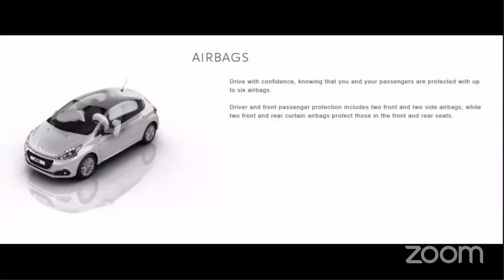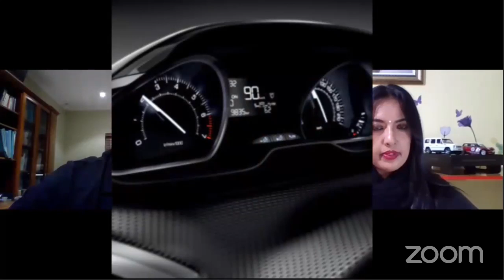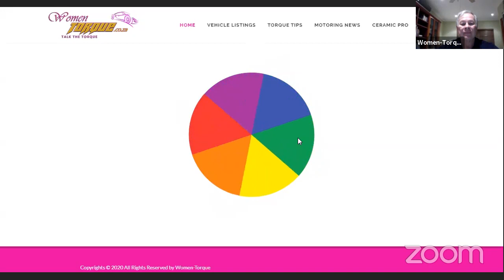Women Torque | Live 6 May 2020